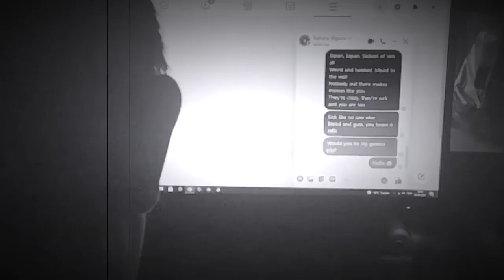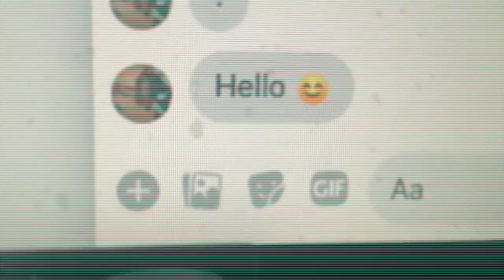GUINEA PIG by DEADÖSAURUS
GUINEA PIG

If you love horror movies you have probably heard of the Guinea Pig movies. This is a song about the impact they made on the World - and Charlie Sheen!

Michael Carlsen: Songwriter and Bandboss (vocals, guitar, bass, programming)
Maiken Bredahl Carlsen: Back-up (vocals, atmospheric sirene)

Taken from the album The Horror Of It All, Part II: Beyond The Grave

Lyrics:
“Ginï Piggu!”

Japan, Japan, sickest of 'em all
Weird and twisted, blood to the wall
Nobody out there makes movies like you
They’re crazy, they’re sick and you are too x2

Sick like no one else
Blood and guts, you know it sells
Would you be my guinea pig?

Guinea Pig, Guinea Pig, broken to the core
Some want less, and some want more
In a darkened room with a filthy stench
A girl gets killed and a guy gets rich x2

“Charlie, Charlie, call the FBI!”

Enough snuff! We’ve had enough snuff!
The police came and took the tapes away
Is the violence real or just well done fake?
No matter what, it’s more than my stomach can take!
An eye popping, maggots squirming
Girls screaming, insides turning
Blood flowing, guts showing
Vomits splashing, knife went slashing

“Ginï Piggu!”